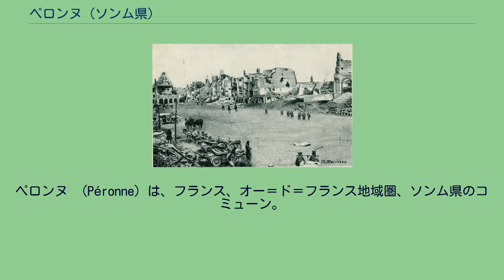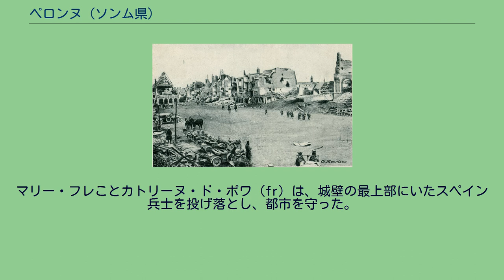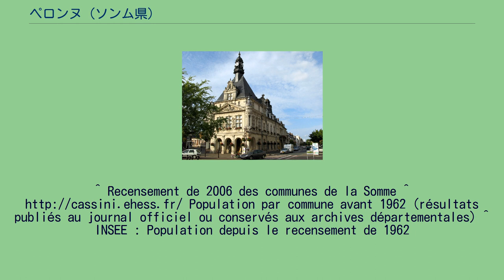ペロンヌ (ソンム県)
ペロンヌ （Péronne）は、フランス、オー＝ド＝フランス地域圏、ソンム県のコミューン。
ヴェルマンドワ地方に属する。
ソンム川がコミューン内を流れる。
城壁の一部 第一次世界大戦で破壊された聖堂広場 ソンム川とその潟を見下ろす丘の上にあるペロンヌは、メロヴィング朝時代から軍事上の本拠地で、9世紀には城壁が築かれた。
現在も残るブルターニュ門は、古い要塞の名残である。
929年、シャルル3世は捕われの身のままペロンヌのダンジョン内で死んだ。
1151年までのペロンヌはコミューンとして機能したが、12世紀のフィリップ2世時代に塔を備えた城が築かれた。
それは堀で囲まれ、落し格子門で入り口が守られていた。
1468年10月10日から14日まで、シャルル突進公は城に閉じ込めていたルイ11世にペロンヌ条約への署名を強要した。
1536年、神聖ローマ皇帝カール5世はペロンヌを包囲したが占領に失敗した。
マリー・フレことカトリーヌ・ド・ポワ（fr）は、城壁の最上部にいたスペイン兵士を投げ落とし、都市を守った。
フランスの歴史と関わる都市は数少なく、しばしば荒廃した都市も数少ない。
ペロンヌはノルマン人の侵入で焼かれ、略奪され、スペインによる攻城戦でひどい被害を受けた。
普仏戦争中の1870年にはドイツによって荒らされ、第一次世界大戦中の1917年に都市全体が破壊された。
1940年5月のドイツ空軍による空襲と爆撃で、ペロンヌはクロワ・ド・ゲール勲章とレジオン・ドヌール勲章を授けられた。
2つの世界大戦において戦闘が起きた地であるため、ヘリテージツーリズムが行われている。
特にアングロサクソン系の観光客が多い。
ソンム川谷の中心にあるペロンヌは、池や野原に挟まれた釣り人や狩猟者の楽園として知られている。
^ Recensement de 2006 des communes de la Somme ^ Population par commune avant 1962 (résultats publiés au journal officiel ou conservés aux archives départementales) ^ INSEE : Population depuis le recensement de 1962